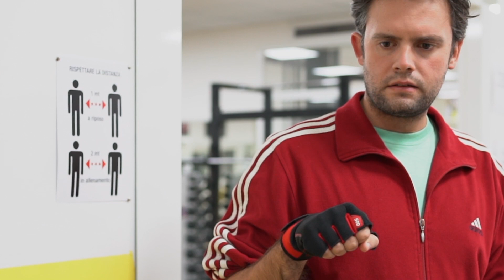INNAMORARSI IN PALESTRA - Love&Crunch - HERMES E TITINA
Love&Crunch la nostra nuova SITCOM ambientata in PALESTRA
con i  @DueMezzo

Se volete la SECONDA PUNTATA ARRIVIAMO A ★★5.OOO LIKE ★★
Scritto da Hermes&Titina - Riprese e Montaggio Officine Visuali